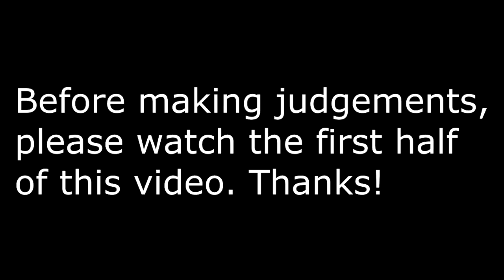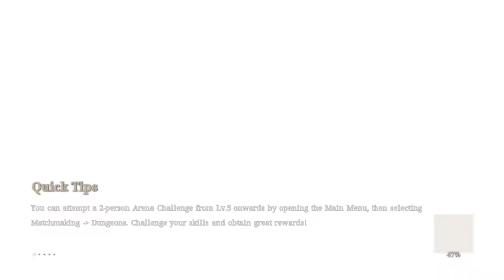Sappho And Zoophiles Are Literal Crimes Against Nature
i cant even think of a description, its so bad.

game: bless unleashed

poo